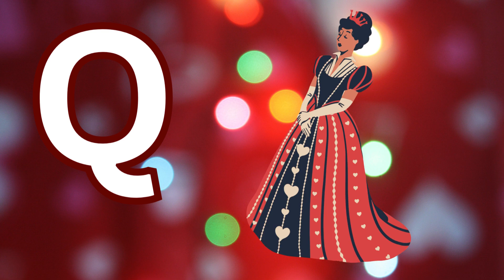Pre pep school || Phonetics song